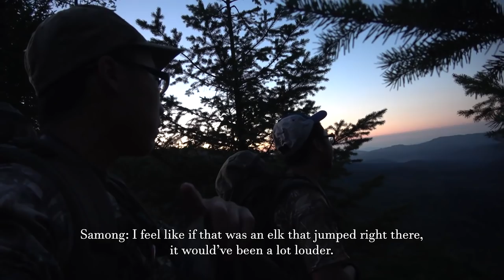Spot and Stalk Oregon Elk Hunt (Branch Bulls Spotted!) | Hunt Vlog #35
Elk Hunting August 2018. Watch in HD!

It is day three of our 2018 Oregon elk hunting season, and we've really got to get things going. We've got into elk the two days prior, but we are looking to close the deal as soon as possible. We resort to our primary method of hunting these coastal elk which is glassing and stalking since the elk are not vocal yet. We spot the elk, we stalk the elk, but do we shoot an elk? Tag along with my brother and I as we answer this question.

→ As of the upload of this video, we are currently at 2,123 subscribers (+150 from the previous video).

→ → CAMERA GEAR ← ←
• Big Camera
• Digital Camera
• 4K Camera
• Scope Camera
• External Mic

→ → HUNTING GEAR ← ←
• Bugle Tube
• Diaphragm (mistress)
• Bino Harness
• Spotting Scope
• Trekking Poles
• Wind Checker
• Game Bags
• Badlands Pouch
• Water Bladder (3L)
• Rain Jacket (new edition)

Track Name: "Old School Blues"
Track Name: "Crack Of Dawn"